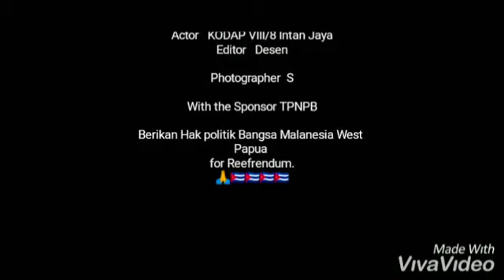TPNPB OPM PAPUA INDEPENDENT WE FIGHT AGAINST INDONESIA UNTIL THE END OF TIME